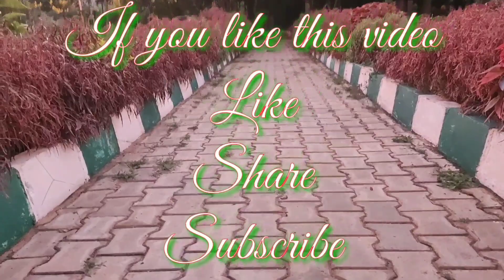Mysore greenery spots